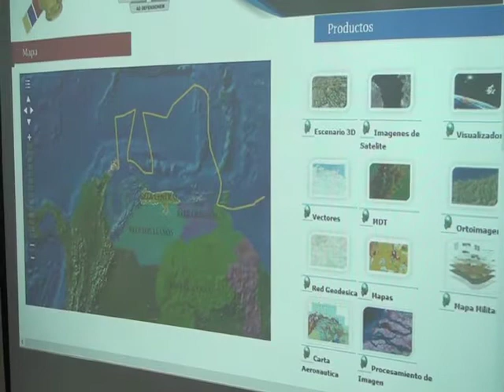Inaugurada primera sala de telepresencia del CEOFANB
La primera Sala de Telepresencia del Comando Estratégico Operacional de la Fuerza Armada Nacional Bolivariana (CEO-FANB), inaugurada este miércoles en Fuerte Tiuna, Caracas, permitirá compartir y optimizar las comunicaciones dentro de la Fuerza Armada de forma segura y bidireccional.